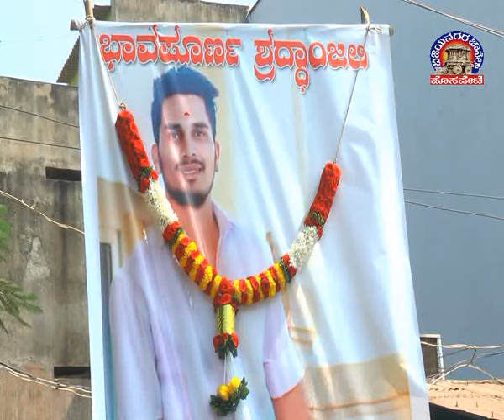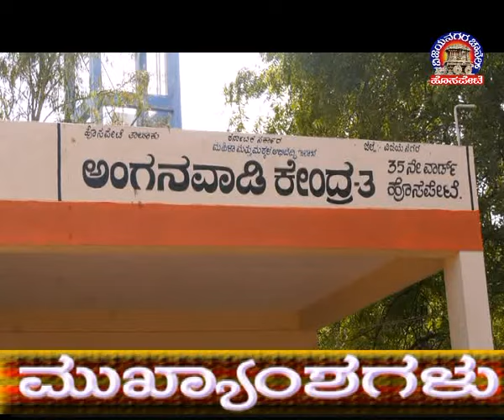Vijayanagara Channel Hosapete News 10.01.2022